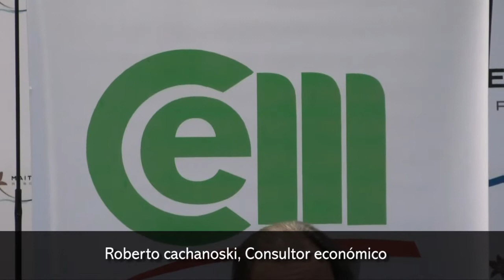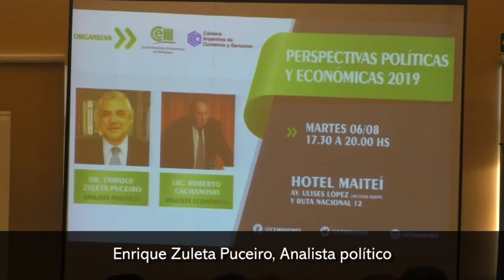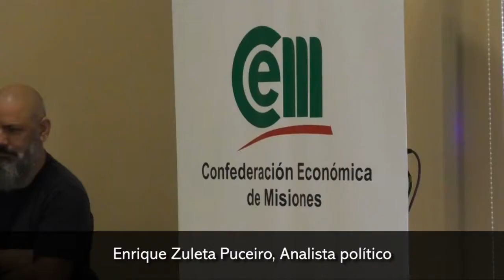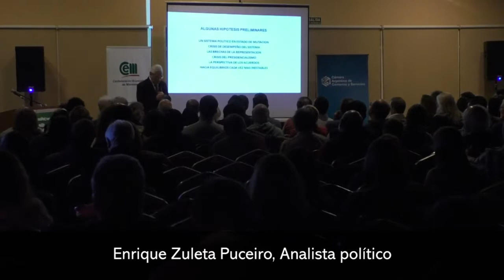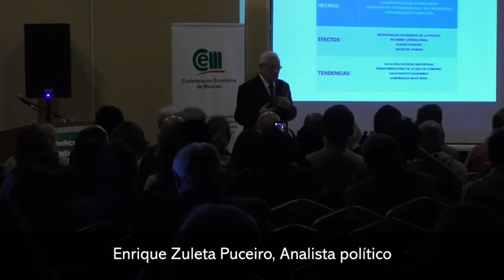Preventivas Politicas y Economicas 2019